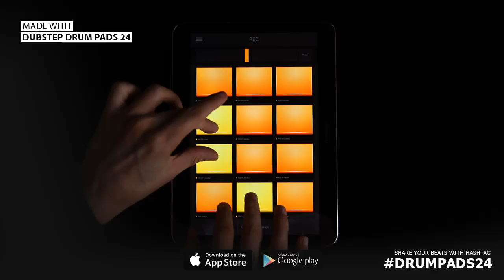STILL LEARNING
This awesome track is made by me with Dubstep Drum Pads 24 app.